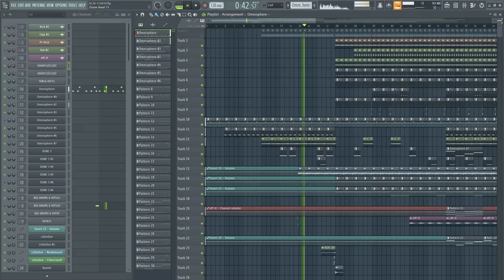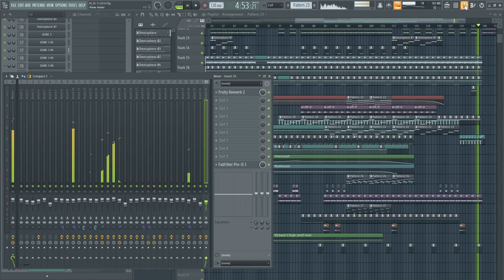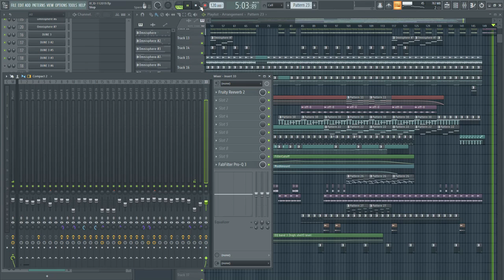Kinetic podium [FL Studio]